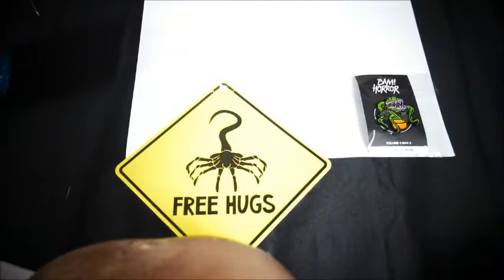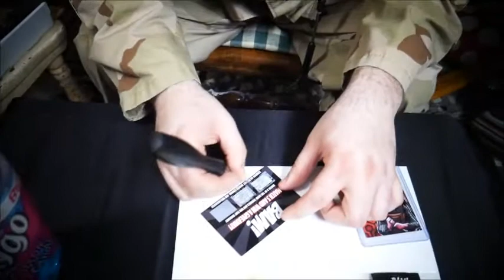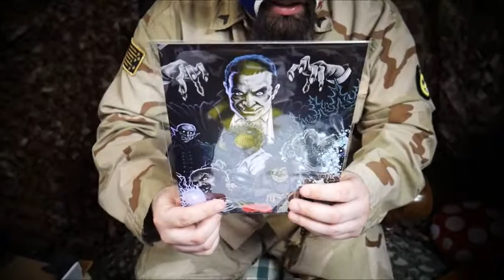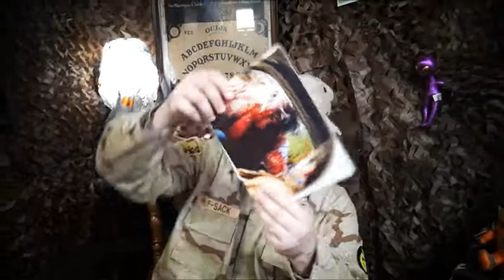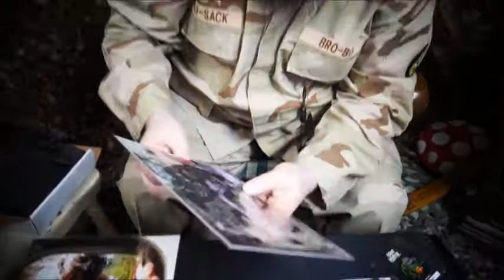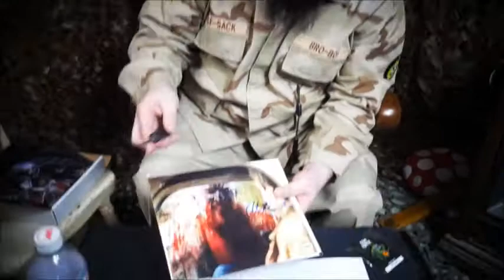BAM Horror Unboxing